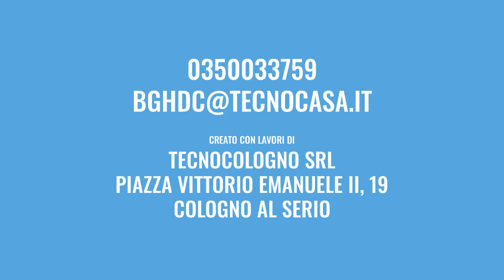TECNOCOLOGNO SRL 1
URGNANO:

A due passi dal centro di Urgnano proponiamo in vendita attico di pregio in classe A con impianto di domotica.

Al piano primo, mediante un portoncino blindato, si accede alla zona living dove ci accolgono un ampio soggiorno e una cucina abitabile completamente illuminati da ampie vetrate scorrevoli che conducono ad un balcone che circonda l'intero piano.

Dal disimpegno si accede alla zona notte dove troviamo due ampie camere matrimoniali, una delle quali con bagno padronale e cabina armadio.

Un secondo bagno completa la zona notte.

Tramite scala interna si accede al secondo piano dove troviamo una terza camera con bagno privato.

La zona definita 'giardino d'inverno' è composta da una veranda con vetrate scorrevoli che affaccia direttamente sull'ampio terrazzo di 90mq dove sarà posato un pavimento flottante di grande formato.

Completano la soluzione un box doppio in larghezza con basculante sezionale e realizzata in pannello sandwich.

Le abitazioni saranno dotate di impianti di riscaldamento, raffrescamento e produzione di acqua calda sanitaria di tipo autonomo.

L’impianto fotovoltaico installato per ogni unità abitativa aiuterà a coprire l’assorbimento dell’energia che produrranno tutte le apparecchiature elettriche.

Soluzione ideale per chi cerca un appartamento impeccabile sotto ogni aspetto.